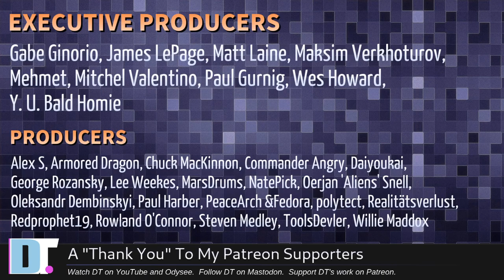Hey, DT! Would You Use Emacs If There Was No Doom Emacs?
0:00 Intro
0:20 Have you ever used a dating site? If so, how did you describe yourself on your profile?
1:22  What makes mainline versions of Linux distros different to each other?
2:41 Would you still be using emacs if there was no Doom Emacs?
5:13 Make a video on how to setup and use wm on a laptop where all f keys are bind to functions like brightness and all.
7:31 What do you select when your AUR helper asks to "Remove make dependencies after install?"
8:28 IF there is a Microphone in the room, assume it is ON.
10:47 Do you know any pc vendor that build a pc/laptop without os installed. What is that AVA logo behind you?
12:25 Just noticed some bot pretending to be you replying to comments (remember folks, DT wouldn't promote proprietary garbage like WhatsApp)
14:51 Do you think that Canonical have cleaned up their act? How do you feel about them as far as "free as in freedom" goes?
19:46 Thanks to the Patrons.

💰 Bitcoin: 1Mp6ebz5bNcjNFW7XWHVht36SkiLoxPKoX
🐶 Dogecoin: D5fpRD1JRoBFPDXSBocRTp8W9uKzfwLFAu
📕 LBC: bMfA2c3zmcLxPCpyPcrykLvMhZ7A5mQuhJ